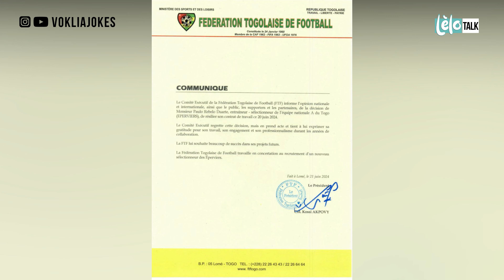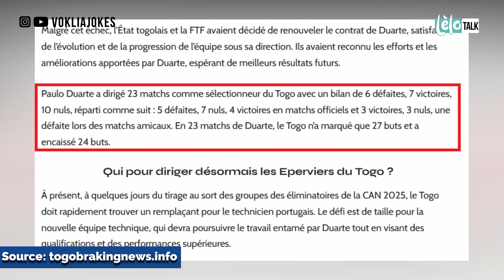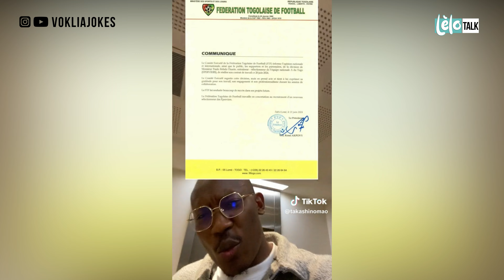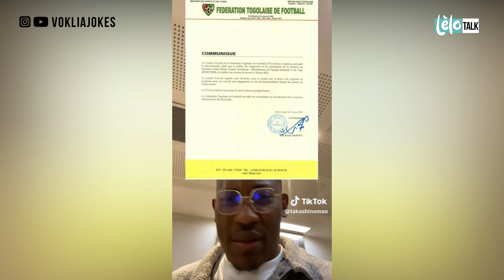LELO TALK: SOUS L’ÉCHANGEUR D'AGOE, PAS DE SOLUTION?